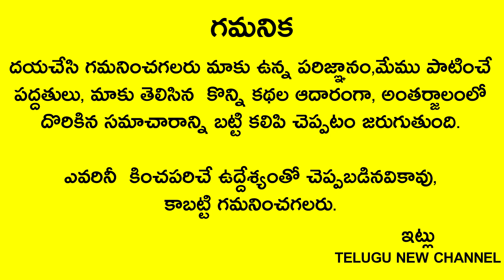డబ్బు ఐశ్వర్యం సాయంత్రం 5-6.30 మధ్యలో దీని మీద దీపం వెలిగించండి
Telugu New

డబ్బు ఐశ్వర్యం సొంతఇల్లు కారు లభించాలంటే సాయంత్రం 5-6.30 మధ్యలో దీని మీద దీపం వెలిగించండి